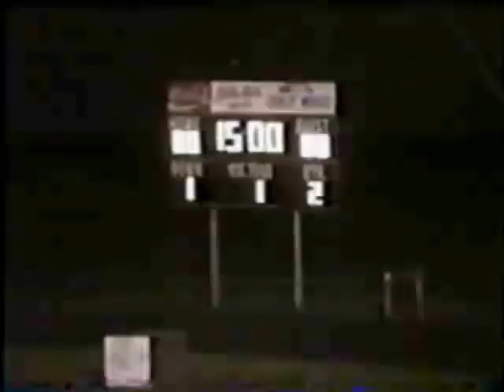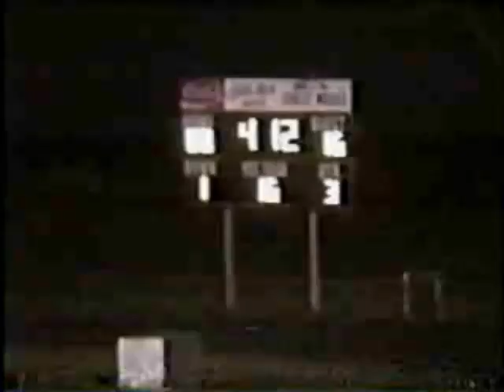Foreman Gator Football (1990)seg 3.mov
The third 7 minute segment of Foreman vs. Prescott in (1990). This is the third of many segments to complete this game. I also have our game against Fouke, Stamps, Maud and bits and pieces of other games. Coach Ray recorded over some games. Some of the players are: Kenneth (Main) Wright, Ricardo (Nacho) Nelson, Rollin (Scrap) Hendrix, Anthony (Big Daddy) Smith, Jeff Simms, Anthony (Butch) Hardwick, Lee Smith, Kevin Cowling, Brooks Smith, Owen Jones, Howard Whisenhunt, Chris Hunt. If I forgot you or your nickname, add it to comments. Prescott players... you're welcome to comment if you can stand watching :)